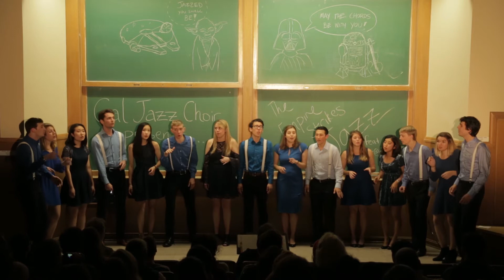Stomping at the Savoy - Cal Jazz Choir 2015 Fall Concert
Lyrics by Andy Razaf
Arranged by John Holland

The Cal Jazz Choir is UC Berkeley's only vocal jazz group. We are dedicated to studying the art of jazz singing, and we sing at concerts throughout Berkeley and the San Francisco Bay Area!